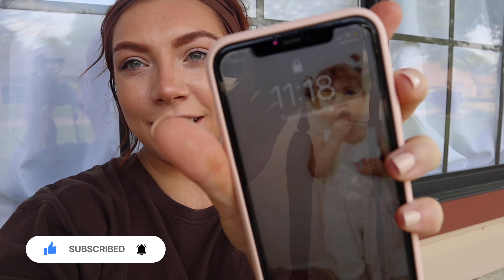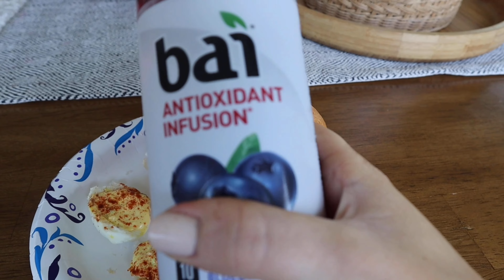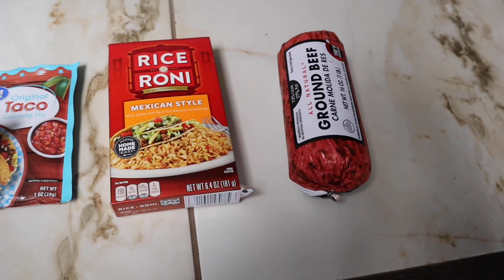Realistic What I Eat In A Day PREGNANCY EDITION Vlog Style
Hello Friends!

Welcome to Thursdays video! In this video I am taking you along with me as I show you what I typically eat while pregnant. I am just about 32 weeks pregnant, so in that 8th month of my pregnancy and I am feeling it. This is very realistic. I don't have time to make fancy meals, especially while also taking care of my toddler. I hope you enjoy!